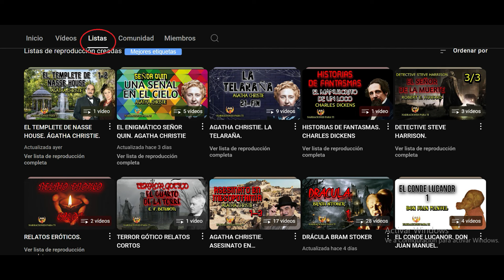AGATHA CHRISTIE PARKER PYNE INVESTIGA EL CASO DEL ESPOSO DESCONTENTO AUDIOLIBRO ESPAÑOL HUMANA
AGATHA CHRISTIE PARKER PYNE INVESTIGA EL CASO DEL ESPOSO DESCONTENTO AUDIOLIBRO ESPAÑOL VOZ HUMANA SUBTÍTULOS
Conviértete en miembro de este canal para disfrutar de ventajas: